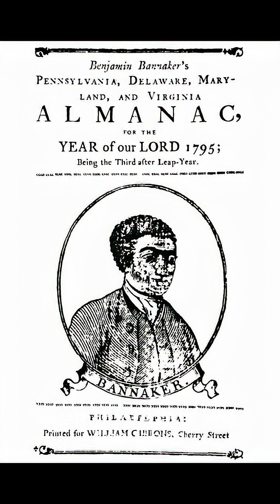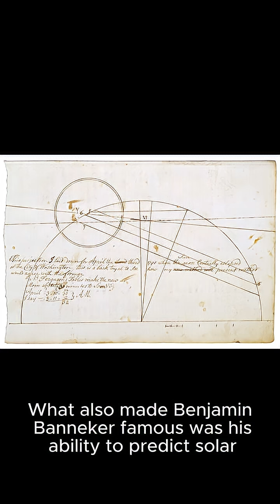Benjamin Banneker: The Genius Who Built a Clock and Measured the Stars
Born in 1731, Benjamin Banneker was a self-taught Black inventor, mathematician, and astronomer whose brilliance defied the odds of his time. With no formal education and only a borrowed pocket watch as his guide, he studied its inner workings and—using only wood and pure determination—built the first fully functioning wooden clock in America. It ticked faithfully for over 20 years.

But Banneker didn’t stop there.

He turned his eyes to the heavens, teaching himself astronomy and mastering the complex calculations needed to predict solar and lunar eclipses with astonishing accuracy. His almanacs helped guide farmers, sailors, and scientists alike.

Benjamin Banneker’s legacy is one of quiet genius, perseverance, and purpose. He wasn’t just telling time—he was making history.